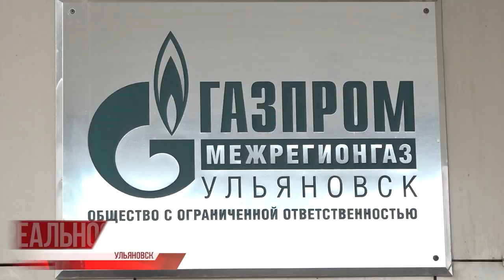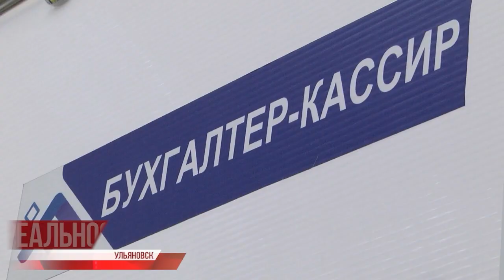Платёжные агенты стали брать комиссию за услуги ЖКХ с плательщика. Как не платить комиссию?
С 1 июня в России начало действовать постановление правительства № 1164 от 5 сентября 2019 года, по которому каждый житель нашей страны обязан платить комиссию за услуги ЖКХ платёжным агентам.

Федеральная антимонопольная служба в данном вопросе разрешила, организациям принимающим платежи в пользу организаций ЖКХ, устанавливать свой размер комиссии при оказании услуг. В результате этого у жителей возникает право выбрать оператора по приёму платежей.⠀⠀⠀⠀⠀